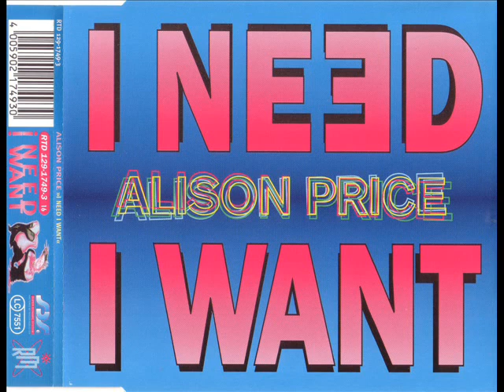ALISON PRICE - I need i want (ALADINO remix)